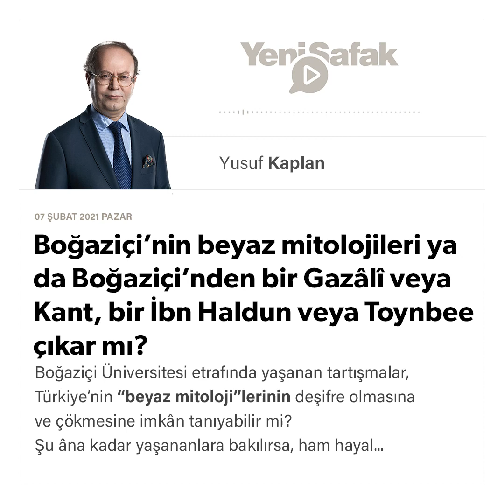Yusuf Kaplan - Boğaziçi’nin beyaz mitolojileri ya da Boğaziçi’nden...- 07.02.2021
Boğaziçi Üniversitesi etrafında yaşanan tartışmalar, Türkiye’nin “beyaz mitoloji”lerinin deşifre olmasına ve çökmesine imkân tanıyabilir mi?